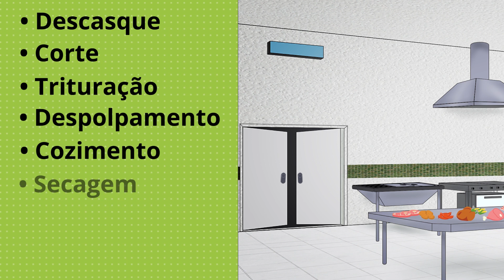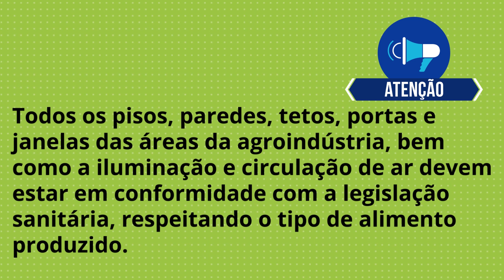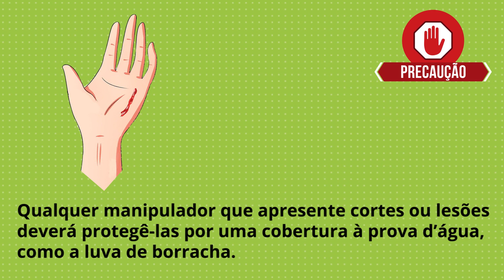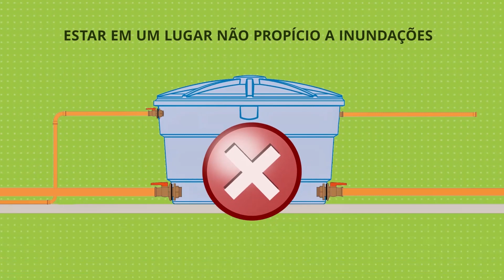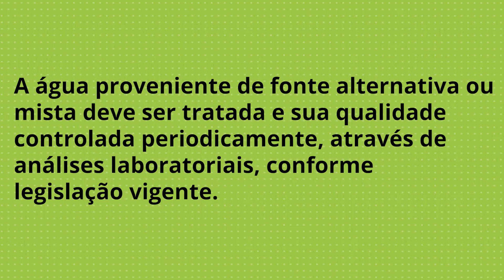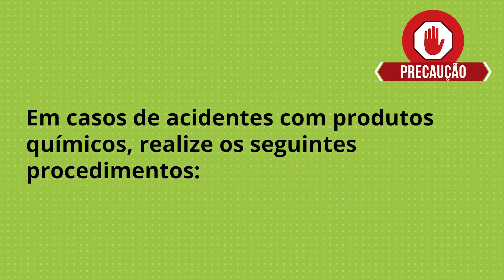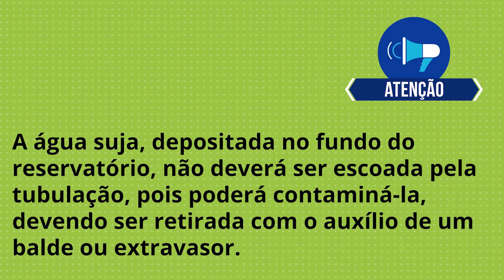Videoaula 01 - Boas Práticas em Fabricação de Alimentos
para ter acesso a uma cartilha do SENAR. Você também poderá testar os seus conhecimentos e garantir o certificado.